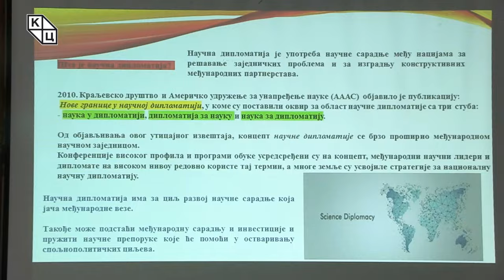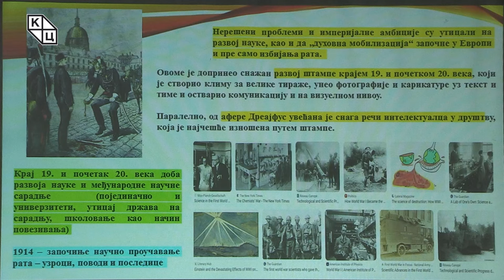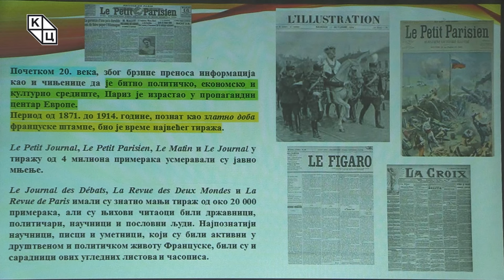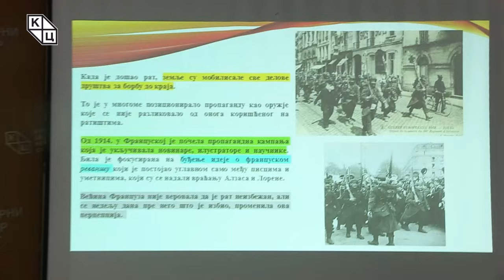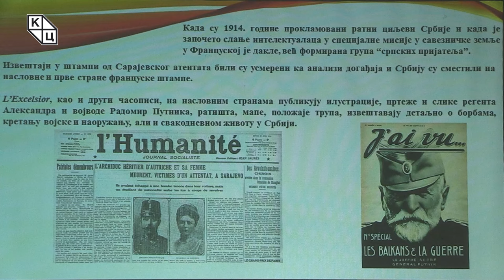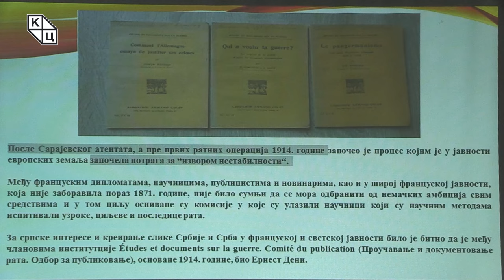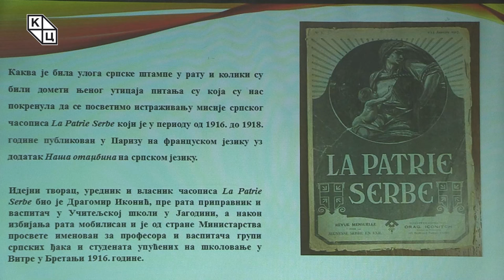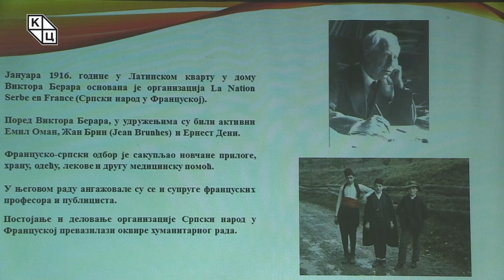др Александрa Колаковић - „Српска научна дипломатија у Француској током Великог рата (I део)“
Предавање др Александре Колаковић на тему „Српска научна дипломатија у Француској током Великог рата (I део) “ (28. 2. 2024) можете погледати на нашем Јутјуб каналу.

Фебруарско предавање др Александре Колаковић фокусирано је на историју научне сарадње Француске и Србије и анализира француско-српске односе у доба Великог рата (1914–1918) са циљем да се изнова испитају домети и последице активне улоге научника у развоју односа ова два народа. Повод за овакву анализу је обележавање сто осамдесет и пет година од успостављања дипломатских односа две државе и стотину и десет година од избијања Великог рата.